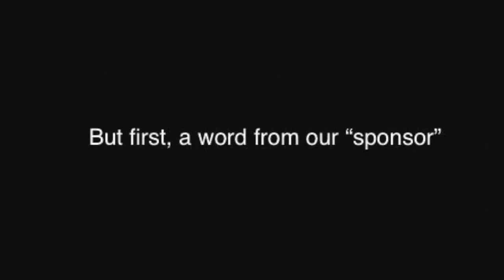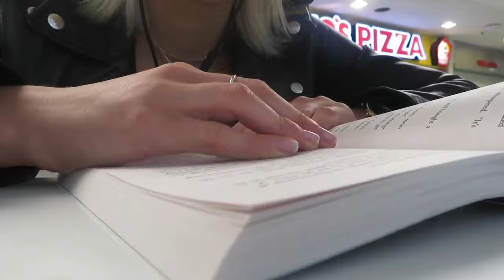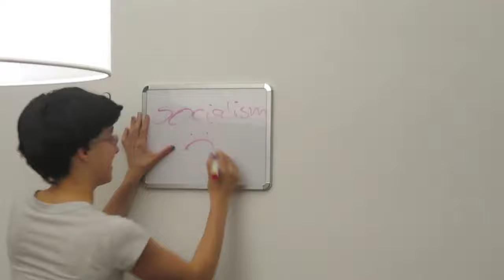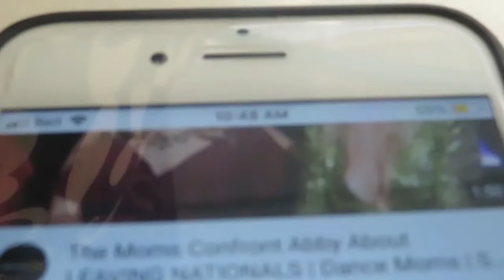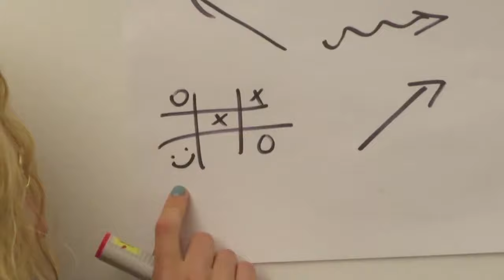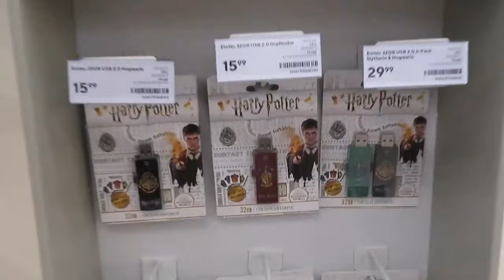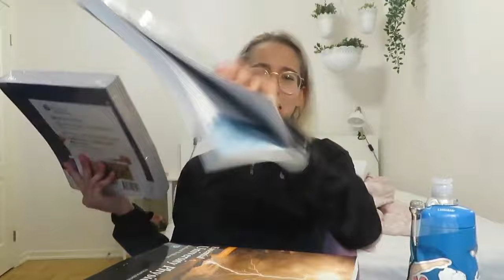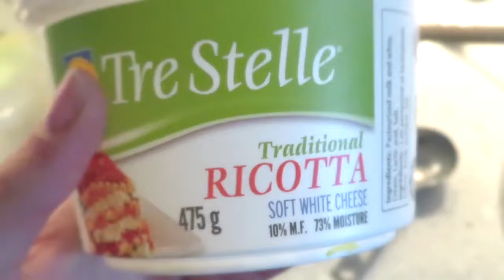It is the first day of university